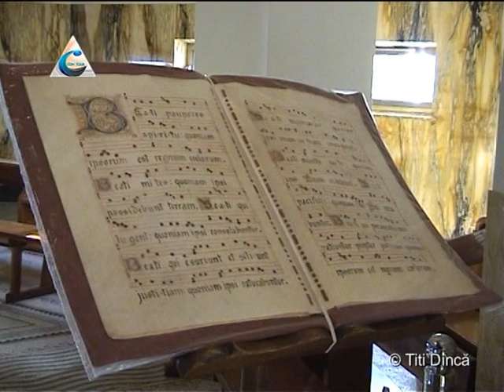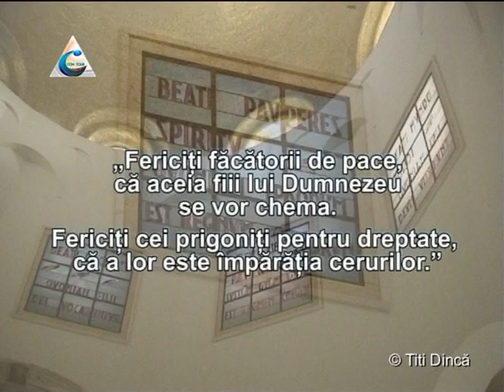Biserica Muntelui Fericirilor Israel - pelerin virtual - video Titi Dinca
✅ Apăsând pe clopoțel 🔔 și selectând Toate/All, pentru a primi notificări cu cele mai noi postări ale canalului

Aflat pe un deal mic in fata Marii Galileii, langa Tabcha, Muntele Fericirilor este locul traditional in care Iisus a tinut predica, probabil una dintre cele mai cunoscute din lume. Pelerinii au fost atrasi de acest loc inca din secolul al IV-lea.
Frumoasa Basilica a Bisericii Muntelui Fericirilor a fost construita intre 1936 si 1938, dupa un design al faimosului arhitect de biserici, Antonio Barluzzi.